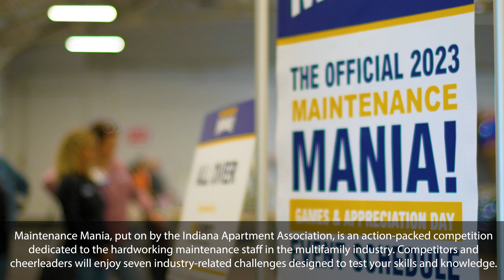Indiana Apartment Association's Maintenance Mania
The BAM Construction team competed in the Indiana Apartment Association's Maintenance Mania.

Maintenance Mania is an action-packed competition dedicated to the hardworking maintenance staff in the multifamily industry. Competitors and cheerleaders enjoyed seven industry-related challenges designed to test your skills and knowledge.

The BAM Team ended up winning the Spirit Award. Congrats to all of the participants!